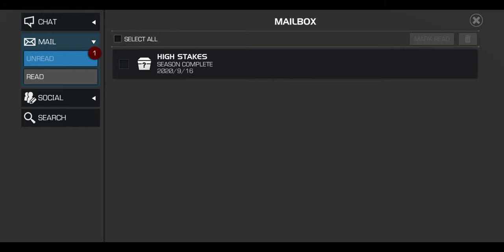Season 20 rewards opening